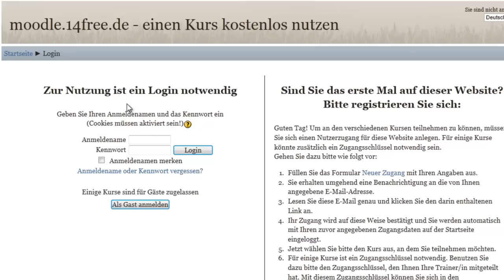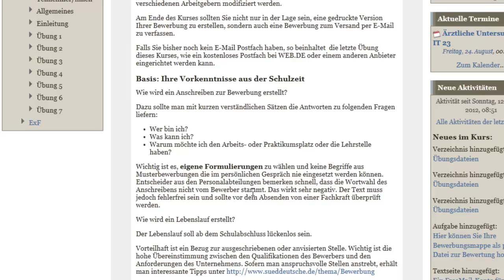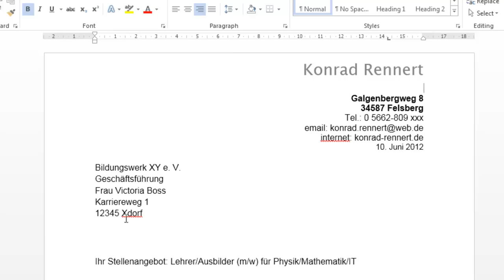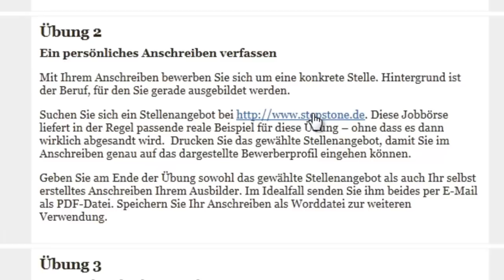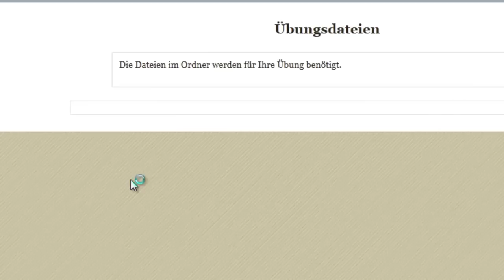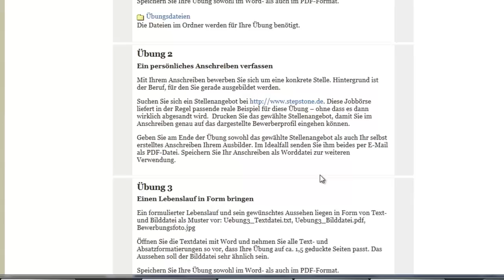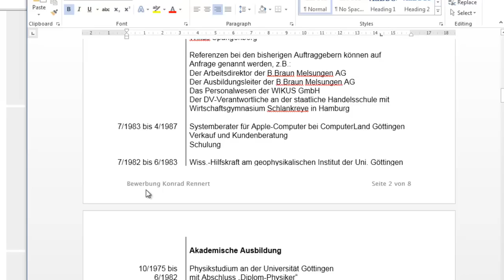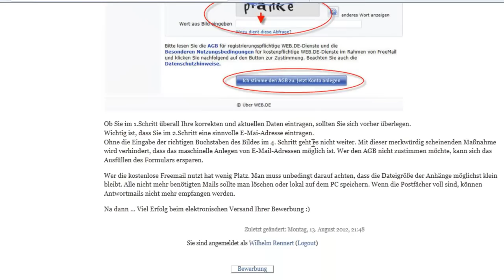Bewerben mit Word 2013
Im August 2012 führe ich mehrere Wordkurse in einem Berufsförderungswerk durch. Die Teilnehmer lernen dort unter anderem, wie man sich für Praktikumsplätze bewirbt. Das Wichtigste ist natürlich, am Ende der Ausbildung eine Stelle zu finden. Mit Hilfe einer Lernplattform können sich die Teilnehmer auch im zeitlichen Abstand zum Kurs erneut ohne meine Hilfe einarbeiten.
Damit die geplanten Übungen realistisch sind, habe ich selbst einmal ein Anschreiben, einen Lebenslauf und die Bewerbungsunterlagen für eine fiktive Bewerbung zusammengestellt. In den Übungen 1, 3 und 5 des Kurses auf der neuen Moodle-Lernplattform sollen die Teilnehmer mit meinen bereitgestellten Dateien üben. In den Übungen 2, 4 und 6 sollen sie die Übung dann analog mit ihren eigenen Daten durchführen. Übung 7 behandelt die Einrichtung einer kostenlosen FreeMail-Adresse. Damit kann die Bewerbung auf elektronischem Weg die gewünschten Adressaten erreichen.